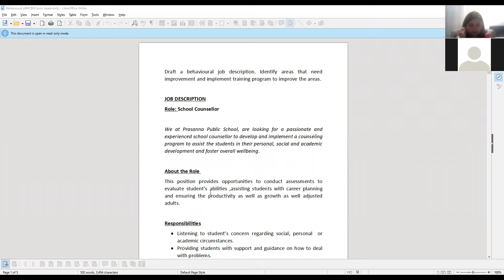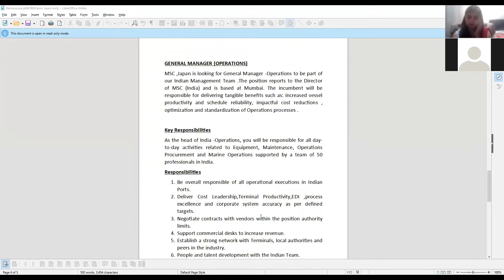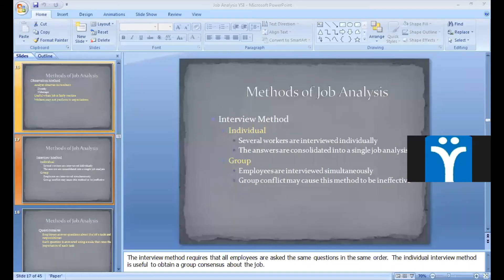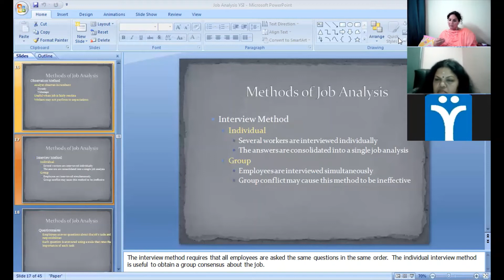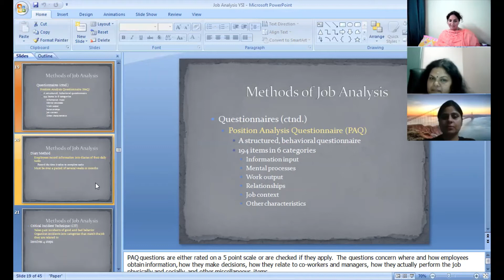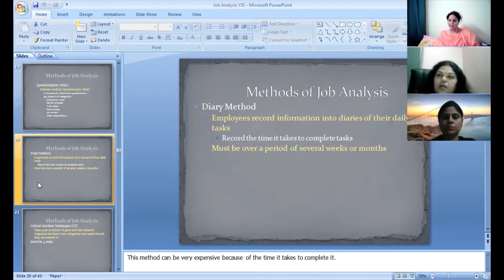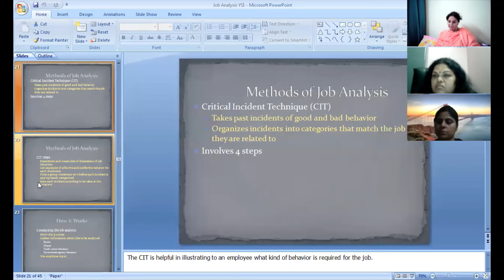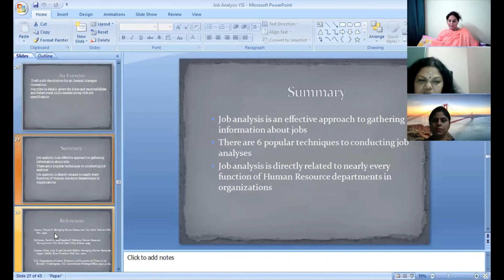Methods of Job Analysis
Job Analysis Methods – Survey Method, Interview Method, Observation Method, Record Method, Job Psychographic Method, Job Analysis by Test, and a Few Others.